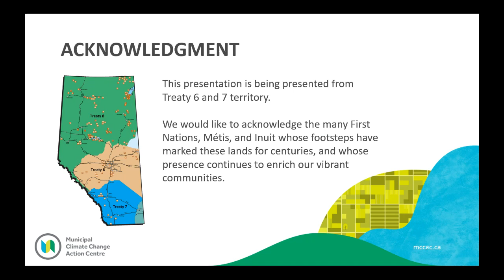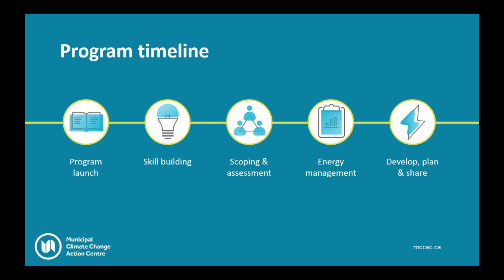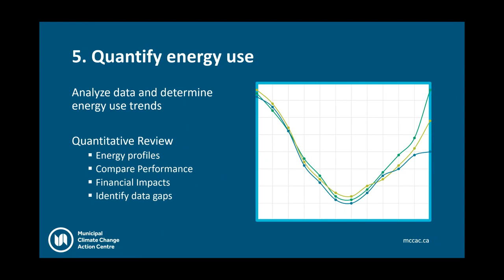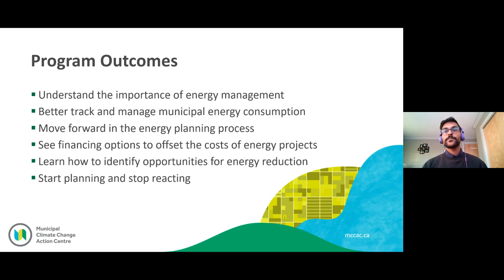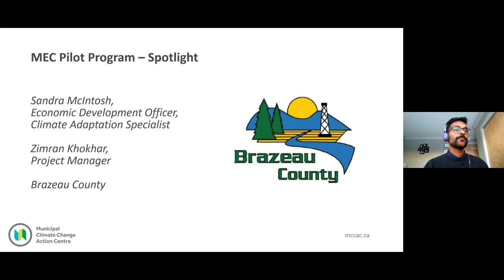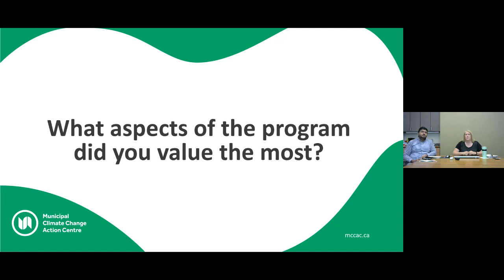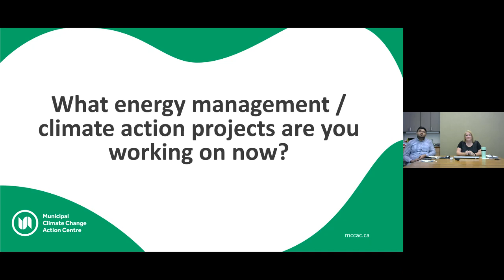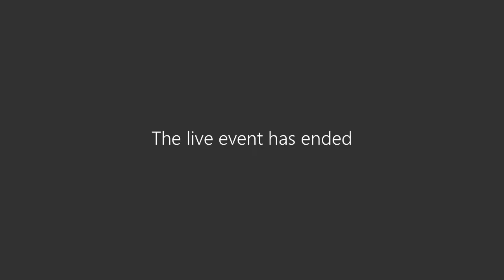Leading energy efficiency projects with a Municipal Energy Champion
The Municipal Energy Champions Program helps small municipalities manage energy use by providing free support for municipalities interested in delegating a staff member to become a municipal energy champion.

The Municipal Climate Change Action Centre discussed how to select an energy champion and how your energy champion will help improve municipal operations and reduce energy costs with energy efficiency projects.

Hear from Sandra McIntosh, Climate Adaptation Specialist for Brazeau County. She talked about her experience in the Municipal Energy Champions Program, lessons learned and initiatives Brazeau County is moving forward with.